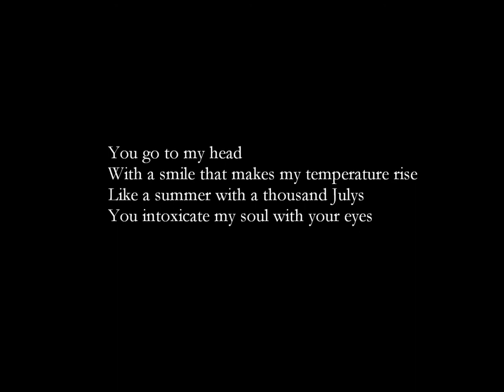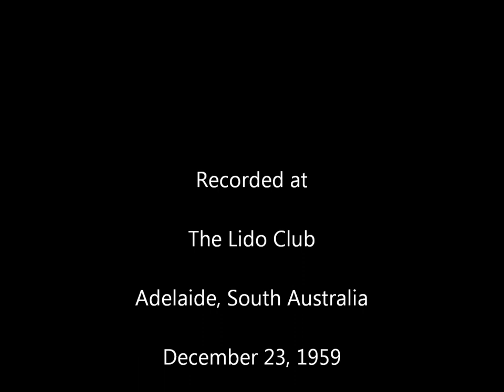You Go To My Head - Ian Robert Hamilton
Recorded at the Lido Club in Adelaide, South Australia (December 23, 1959)